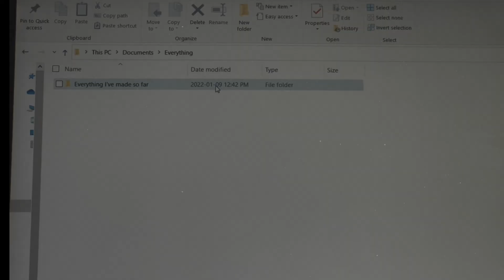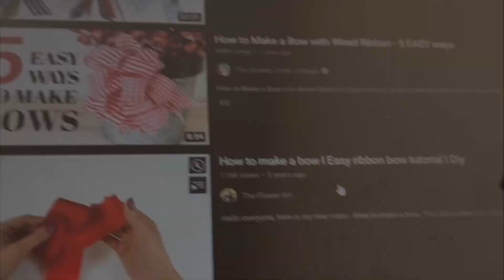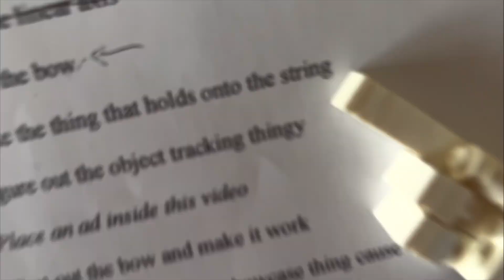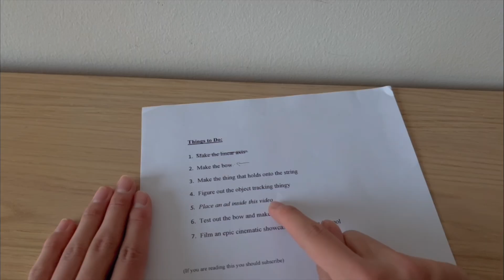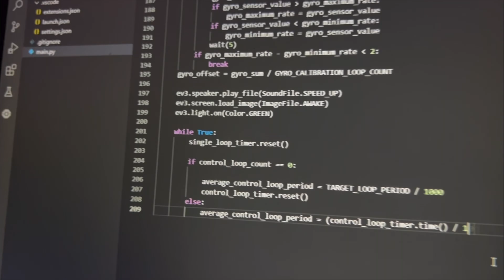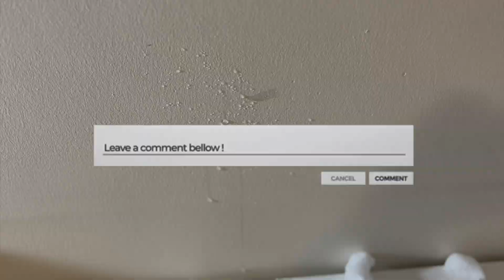I Built an AIMBOT Bow and Arrow...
This is how I remade a "better" version of @StuffMadeHere's Auto-Aiming Bow!

This entire project was inspired by Stuff Made Here so check out his video too!

Video Chapters

0:00 Intro
0:27 Building the Linear Sliders
2:11 Building the Bow
4:15 Building the Small Grip Robot
5:04 Target Tracking System
6:00 Epic Programing Montage
6:40 Testing
8:14 Epic Cinematic Showcase

Technology, coding, robotics, Lego technic, James Bruton, World's Largest, World's First, auto aiming bow, stuff made here, I did a thing, jlazervideo, Aimbot, Bow, 3D printing, robot, Automatic Bullseye, Minecraft, won't let you miss